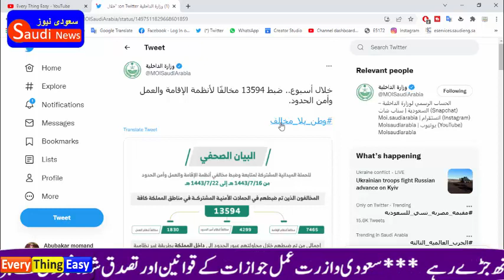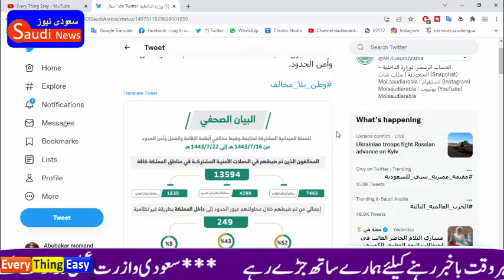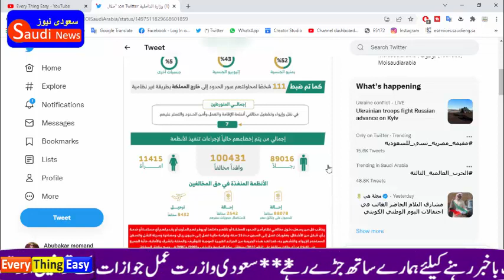saudi jawazat and Ministry of human resource Joint checking of expired iqama and huroob